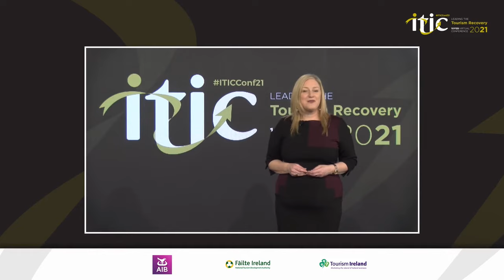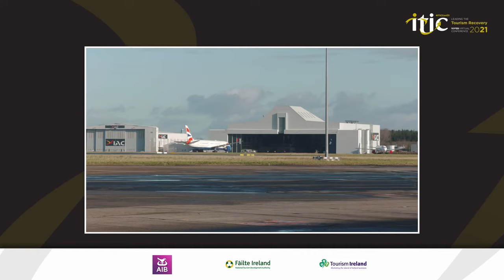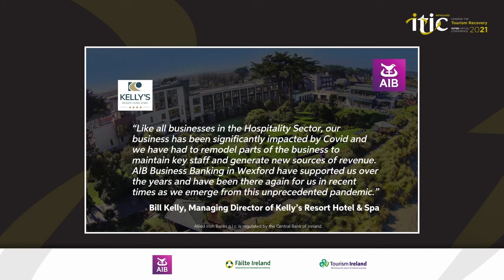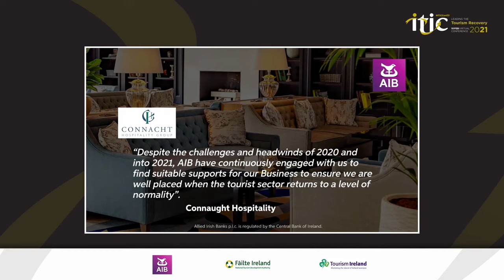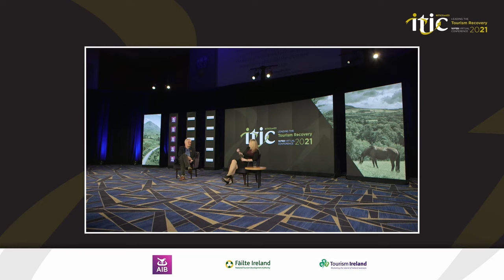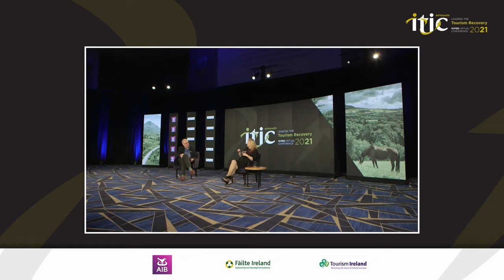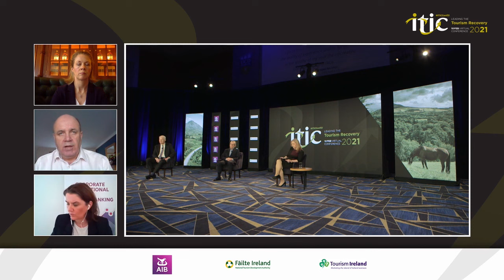ITICConf21 ‘Leading the Tourism Recovery’ ITIC Virtual Conference 2021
In these difficult and troubled times for Ireland’s tourism industry it is important to step back and look beyond the pandemic as to what our sector will look like in the coming years. To that end the Irish Tourism Industry Confederation (ITIC) organised a major virtual conference which was broadcast live from the O’Reilly Hall in UCD – on February 10th from 10:00 to 13:00.

The conference was funded by ITIC members with support and sponsorship from Fáilte Ireland, Tourism Ireland and AIB.

At the conference ITIC published a revised revival plan for Ireland’s tourism industry and included 3 scenarios for recovery out to 2025. Speakers included Ruth Andrews (ITIC), Willie Walsh (incoming DG at IATA), Minister Catherine Martin TD, Professor Luke O’Neill, Niamh O’Shea (Killarney Park Hotel), Cathy Bryce (AIB), Marc Crothall (Scottish Tourism Alliance), Paul Kelly of Fáilte Ireland and Niall Gibbons of Tourism Ireland.

The inaugural presentation of the Eileen O'Mara Walsh Lifetime Achievement Award was also presented to Paul Carty who recently resigned as MD from the Guinness Storehouse, a worthy recipient.

The conference was moderated by well-known TV and radio broadcaster Dearbhail McDonald.

Over 2,500 watched the conference live on the day, which can now be viewed here in full.